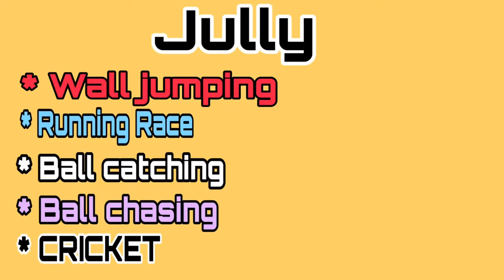GERMAN SHEPHERD PLAYING CRICKET // GERMAN SHEPHERD PLAYING GAMES // GSD PUPPYS GIVEAWAY